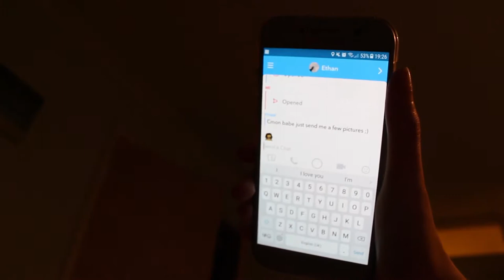Think before you send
Snapchat can get out of hand. Think before you send.

If you want to find out more information, visit our

Thank you to the brilliant students at Brockenhurst College for creating this video for us!